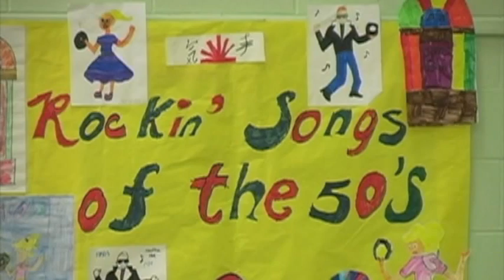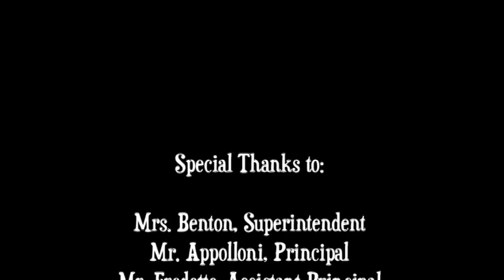Shawsheen: Rockin Songs of the 50s Concert (Grade 3)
Shawsheen's 3rd grade held their "Rockin' Songs of the 50's" concert back in 2013.